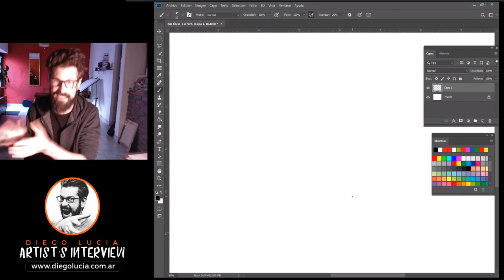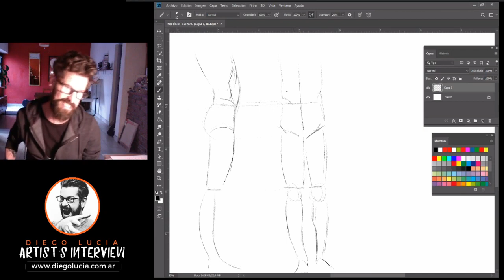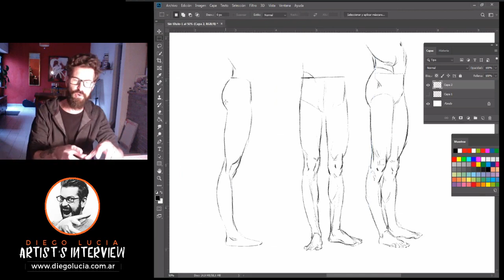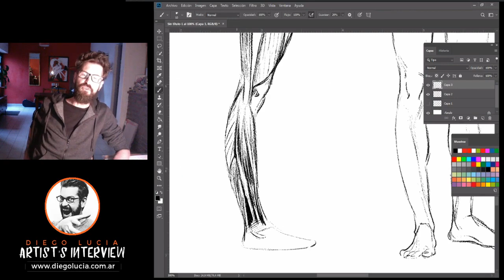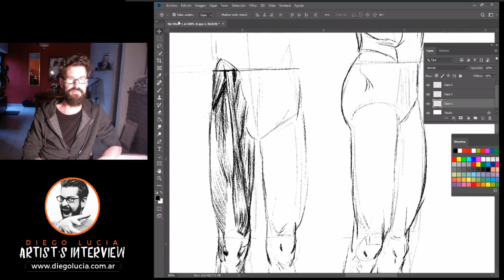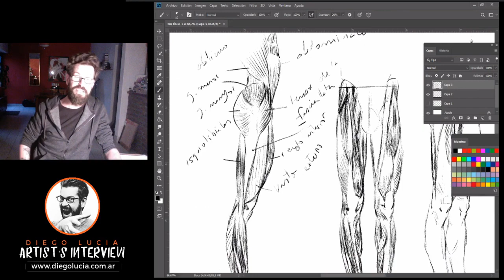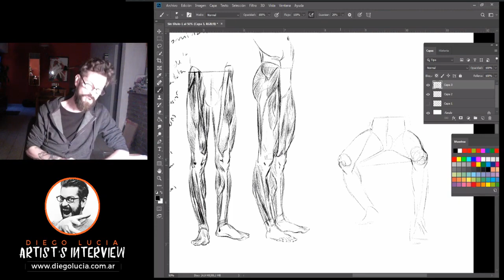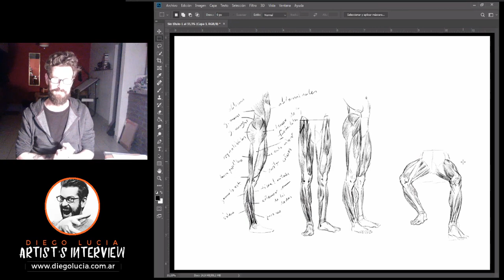Diego Lucia Artist's Interview Figura Humana con Abril Barrado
Conversando con Diego Lucia, dibujante profesional y representante oficial de FORCE!!